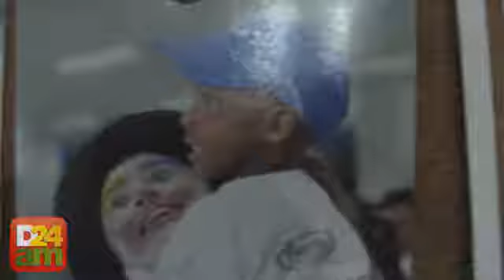Nova sede do GACC passa por reformas para atender mais pacientes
A nova sede da entidade esta sendo construída para oferecer melhor conforto e atendimento aos seus pacientes.
Com este objetivo a entidade está próxima de dar um grande passo de transformar o GACC, em referencia no atendimento assistencial a crianças e adolescentes com Câncer.